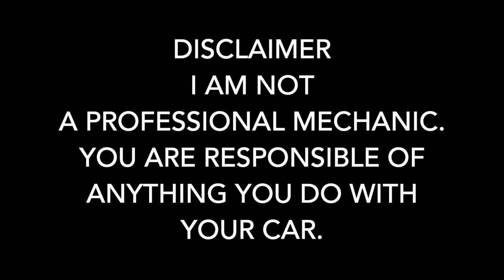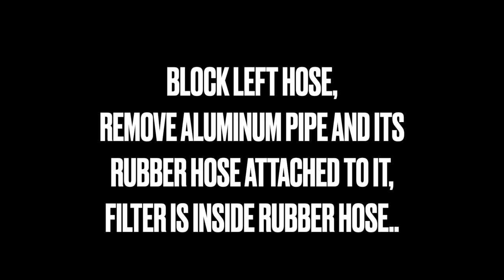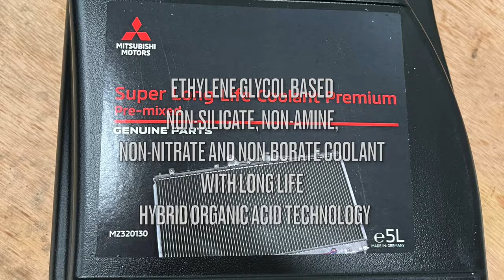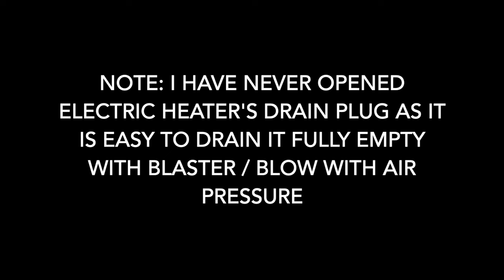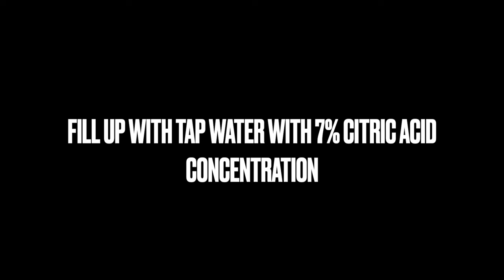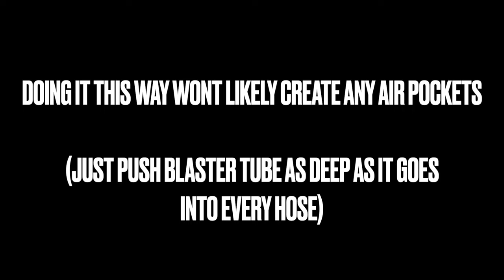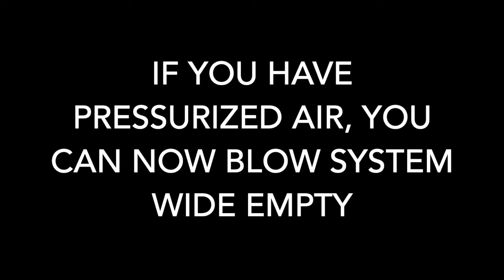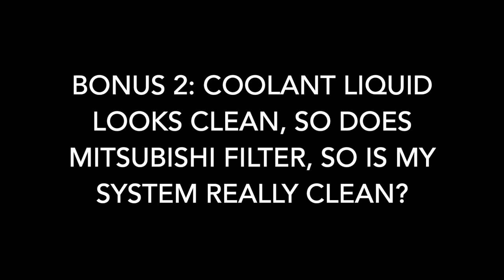Mitsubishi PHEV fix cabin heating or 4 way valve, rinse and clean coolant system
DIY and tips on how to bleed your car's cooling system, fix cabin heating, 4-way valve thermostat and rinse cooling system completely without causing bleeding or air pocket issues.

Please read steps on this description too:

Mitsubishi Outlander PHEV seems to have manufacturing issues related to aluminum engine casting and having residual metal flakes interacting badly with the cooling system components and the coolant itself. Problems may happen with just a few year old cars already. Symptoms being lukewarm cabin heating or no heat at all.

Mainly targeted for PHEV's with electric heater, esp. MY2016 which I got here, but others may find this useful as well.

Steps for complete system cleanup and coolant change:
1. Drain engine & heating system's coolant
2. (Optional: Rinse system)
3. Fill system up (with 7% citric acid concentrated water)
4. Drive for 15 minutes
5. Drain again (see step #1)
6. Rinse thoroughly with tap water (remove citric acid and gunk)
7. (Optional: Fill up with tap water + drive + drain)
8. Fill system up (with approved coolant, see step #3)
DONE

Video also has tips on how to check coolant filter, clean up 4-way valve's thermostat and a quick demonstration on how dirty your system may be even if your filter and coolant looks quite clear.

NOTE: When your ICE (combustion engine) is hot, and you set maximum cabin temperature, your cabin fans should produce so hot air that you cannot keep your hands in front of the grill for more than 5 seconds. If this is the case, then your system is performing like it should.